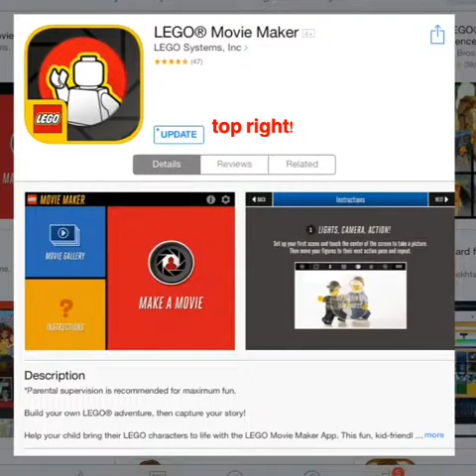Lego walking and fighting stop motion tutorial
This video was requested so I think I delivered! Listen I know it's only walking and fighting but I tried my best!